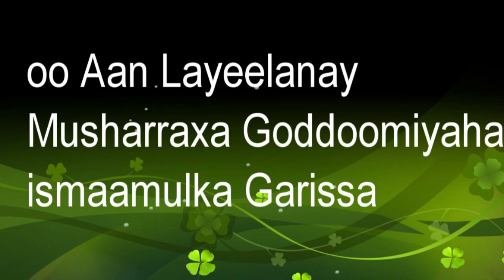waraysi Gaar ah Musharraxa Gudoomiyaha ismaamulka Garissa Ali Bunow Qorane by Jubaland tv